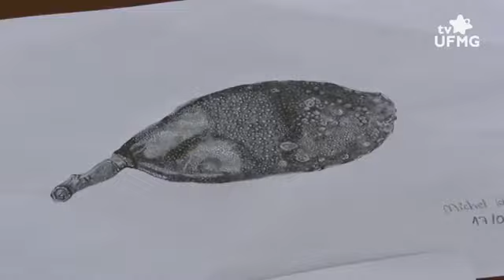Ilustração Científica [Curso da UFMG]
Ilustração Científica: Matéria da TV UFMG sobre o curso ministrado pelo Professor Marcus Ferreira.

As representações da fauna e flora brasileiras são utilizadas por pesquisadores da área em estudos acadêmicos, publicações científicas e auxiliam na documentação de espécies.

As técnicas exploradas podem ser o grafite ou a aquarela.

Se você gostou desse vídeo, deixe o seu like e comente aqui embaixo sua opinião!
Isso ajuda a fazer esse conteúdo chegar a mais pessoas.